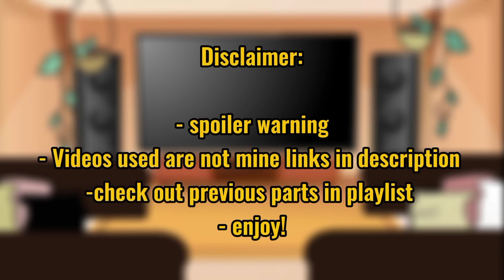Wuthering Waves React To Rover As Caelus/Trailblazer Part 6/? | WuWa | Spoilers | Gacha Reaction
idk how tf I made this video but I can't keep my eyes open any longer imma head to a long sleep now! bye!